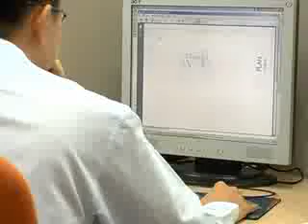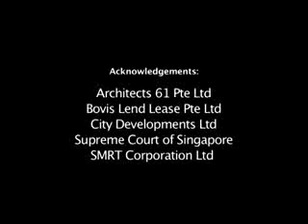Design for Safety for Buildings and Structures